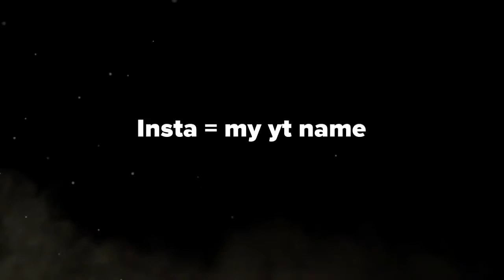Rocket League | Gameplay with Tom | episode 1